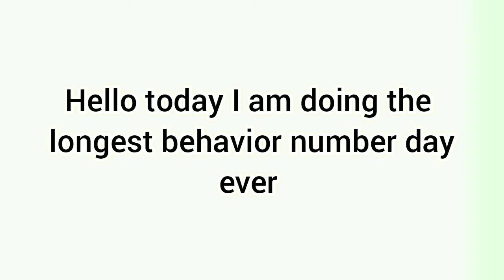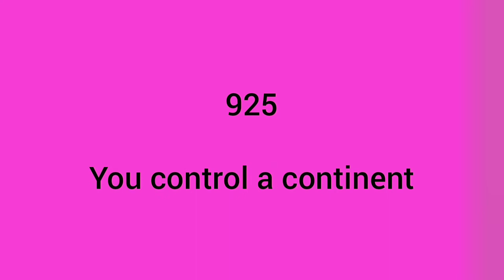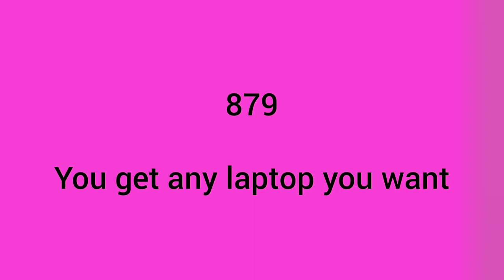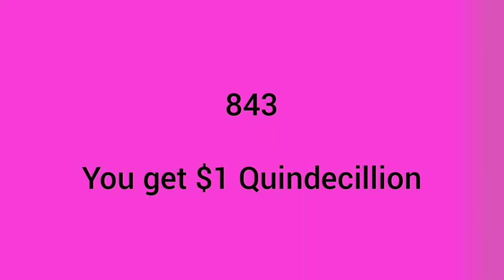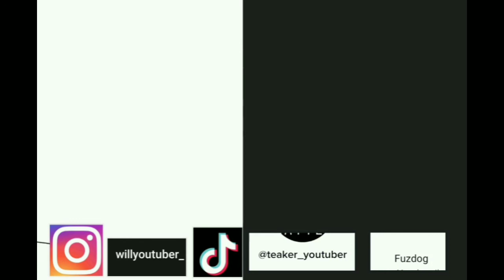Longest behavior number day ever part 1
The first part has numbers 1000-801. The first part has the best numbers in the series. Background pink.

Snapchat Fuzdogyt